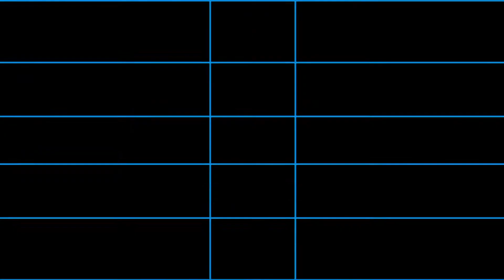Virtua Fighter 4 - Arcade Opening